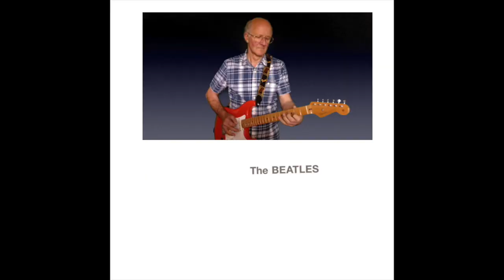BLACKBIRD - THE BEATLES guitar instrumental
"Blackbird" is a song by the English rock band the Beatles from their 1968 double album The Beatles (also known as "the White Album"). The song was written by Paul McCartney, and credited to Lennon–McCartney. Although credited to the group, McCartney is the only Beatle that appears on the track. When discussing the song, McCartney has said that the lyrics were inspired by his hearing the call of a blackbird in Rishikesh, India, and alternatively by the unfortunate state of race relations in the United States in the 1960s. Cover versions by: Ramsey Lewis, Crosby, Stills and Nash, The Dandy Warhols, Neil Diamond, Justin Hayward, Sarah McLachlan, Billy Preston, Carly Simon, Petula Clark, The Guess Who, The Waterboys.

Lyrics
Blackbird singing in the dead of night
Take these broken wings and learn to fly       All your life
You were only waiting for this moment to arise

Take these sunken eyes and learn to see        All your life
You were only waiting for this moment to be free

Blackbird fly,   blackbird fly     Into the light of the dark black night